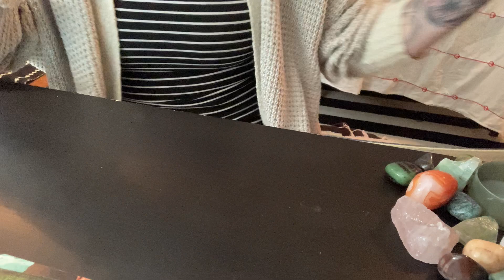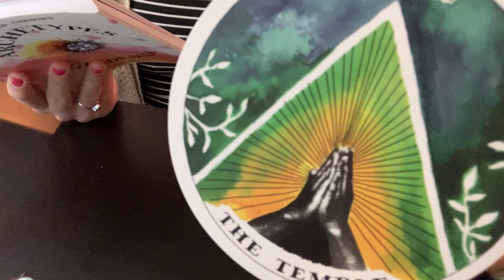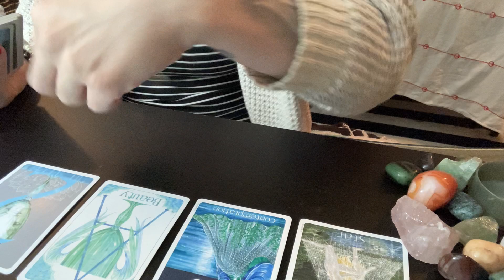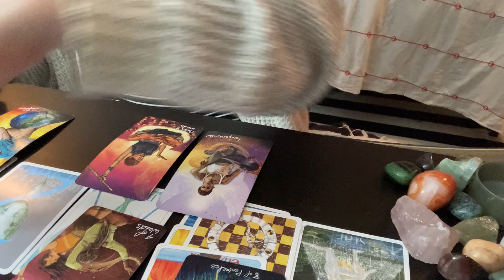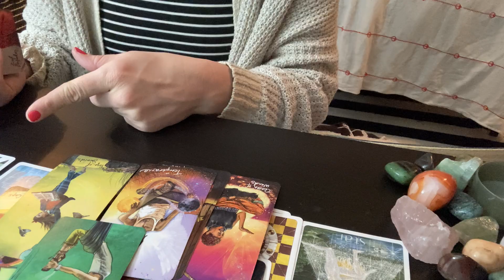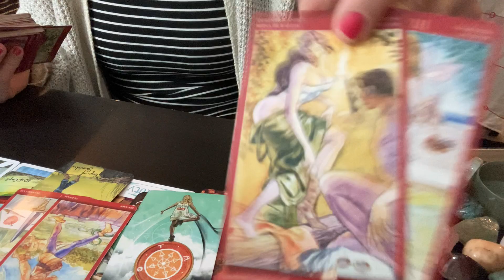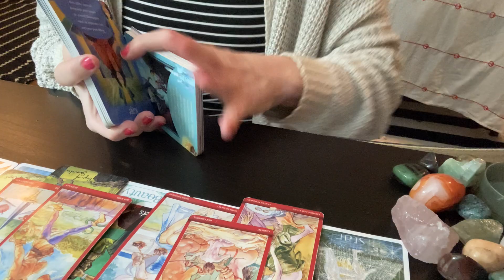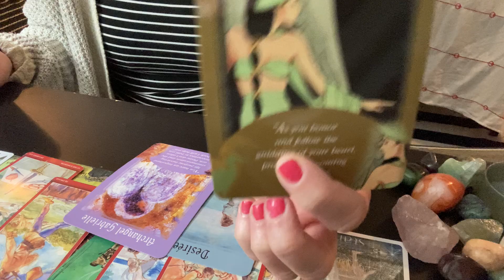Gemini ♊️ Don’t let this past person block your happiness. Daily Tarot/ Sexual Tea 🍵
Hi!!! I don't want pictures from you or payment confirmation. All of the payment info I can look up myself. Those email addresses will be going on a list...so don't play on my channel. If you would like a personal reading please donate at least $35 to me for 20 minutes and Email me with the more personalized questions you would like answered in the reading. Thank you and Namaste. -L